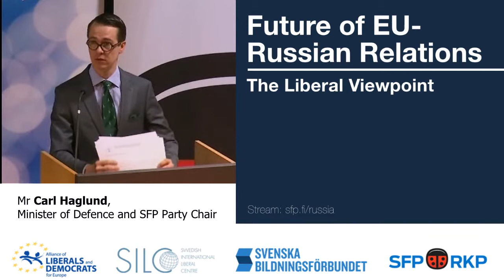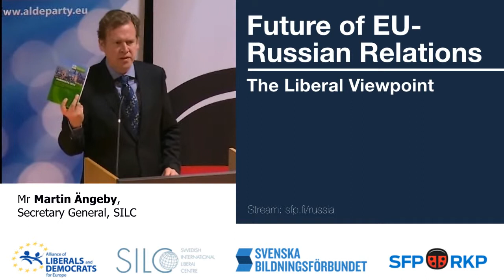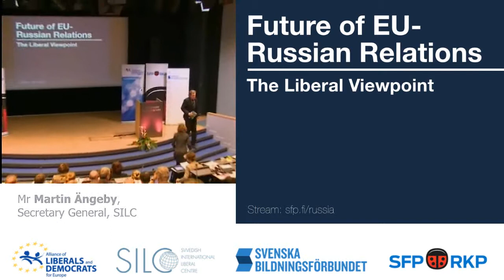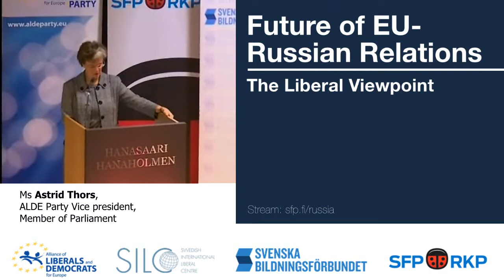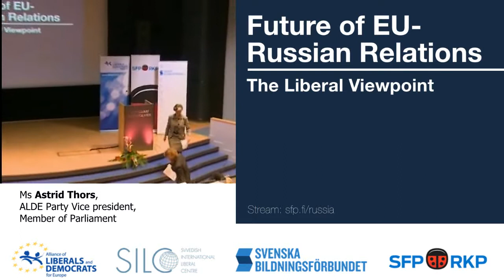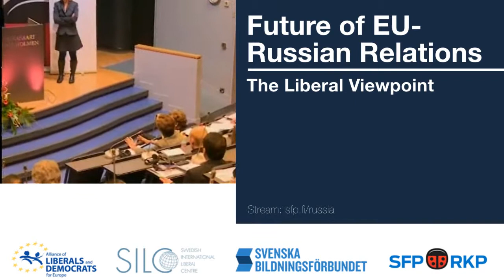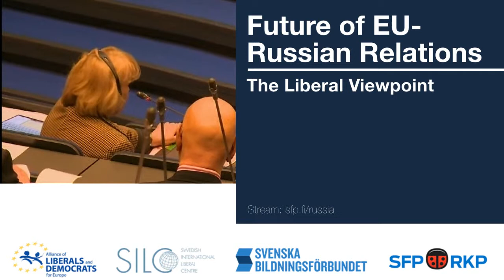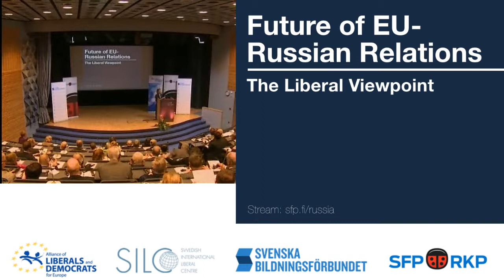Russian verision - The Future of EU-Russian Relations, April 29, 2013, Session 1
Opening of the seminar and introductory remarks
Moderator Ms Anna-Lena Laurén, Moscow Correspondent

Mr Carl Haglund, Minister of Defence and SFP Party Chair
Mr Martin Ängeby, Secretary General, SILC
Ms Astrid Thors, ALDE Party Vice President and Member of the Finnish Parliament